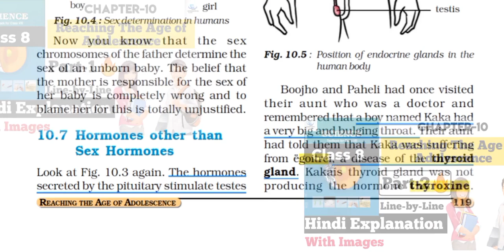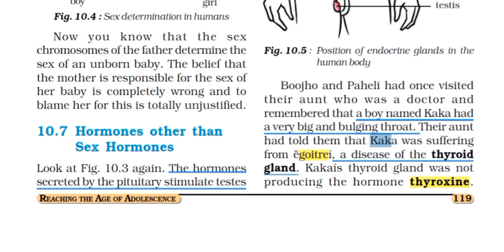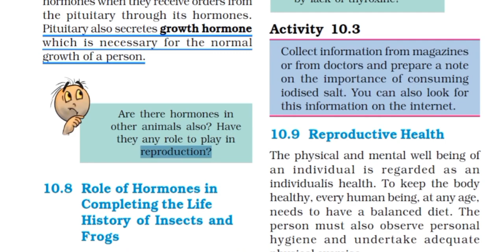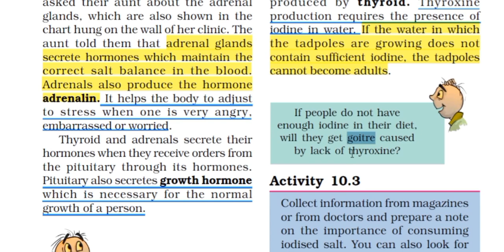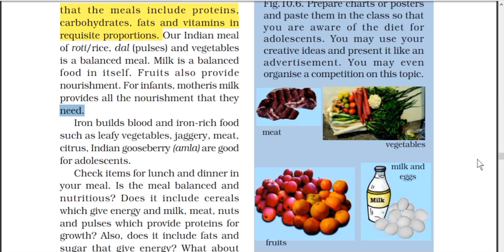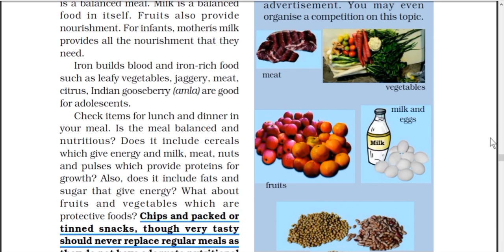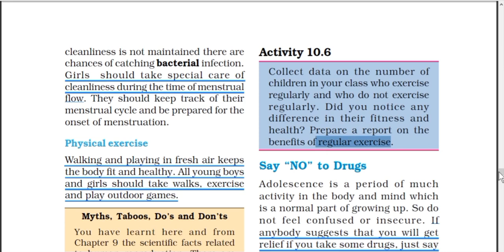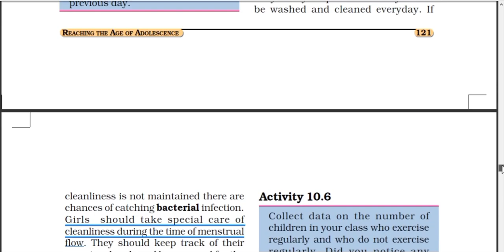Class 8 Science NCERT | Ch: 10 Reaching The Age of Adolescence | Hindi Explanation | (Part-3)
Hi Everyone !